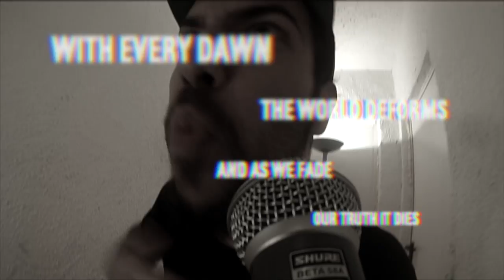At The Gates Death And The Labyrinth Cover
"Death And The Labyrinth" is the 2nd track off the 5th At The Gates record entitled "At War with Reality" and will be released on 27th of October 2014, via Century Media.

All Recordings, Programming, Mixing and Mastering by
Four Walls Studio